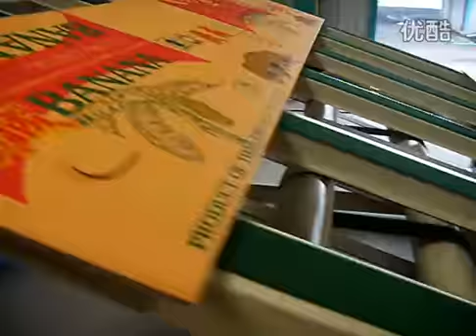Automatic flexo printing slotting and die cutting machine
Model: 1200X2000/2400/2800mm
Model: 1400X2000/2400/2800mm
Model: 1600X2000/2400/2800mm
Main feature:
1. Accurate feeding and die cutting
2.High efficiency and speed
3.Easy operation and save labour